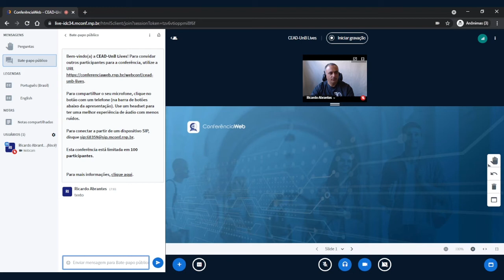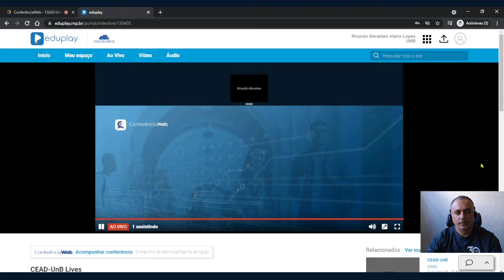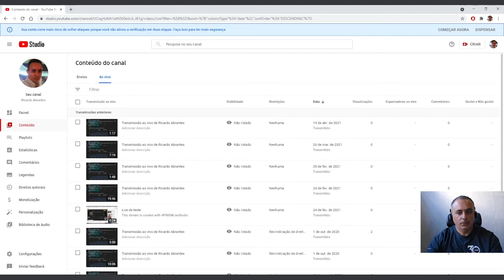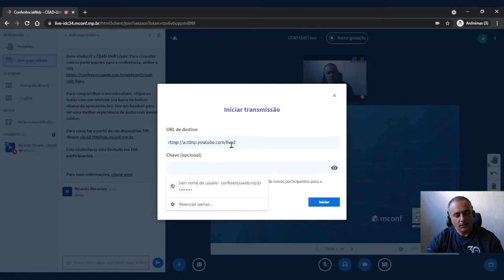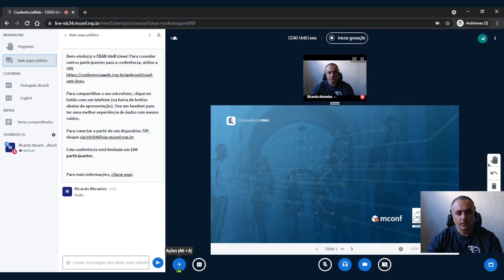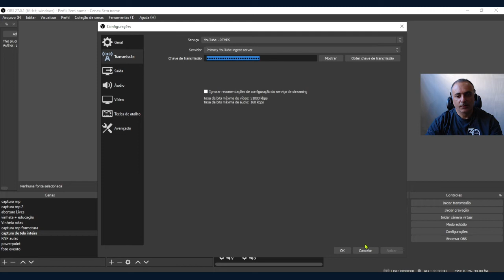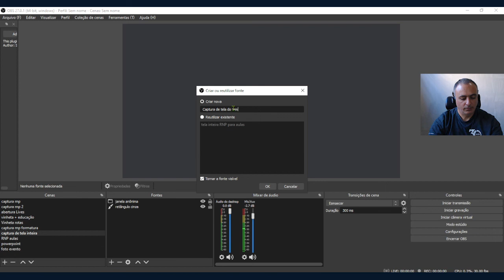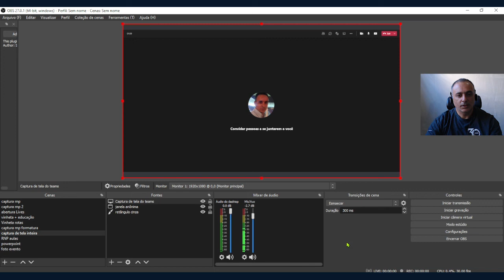última aula streaming (2021)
Título:
Autor(a):
Orientador(a):
Unidade:
Programa de Pós-Graduação em
Titulação: